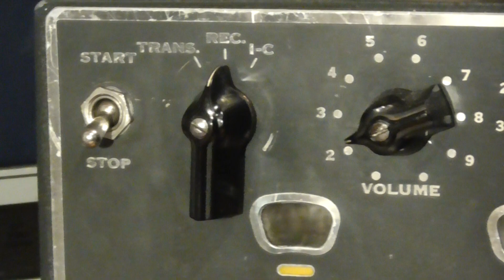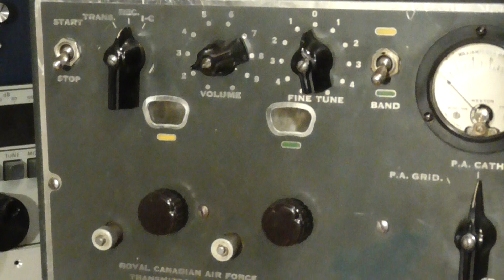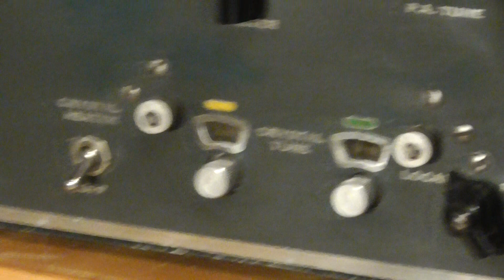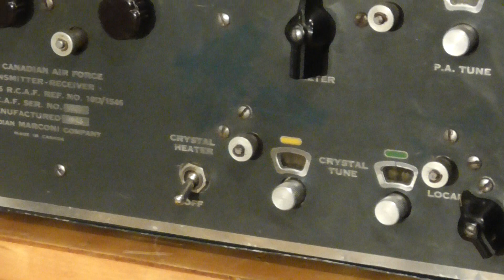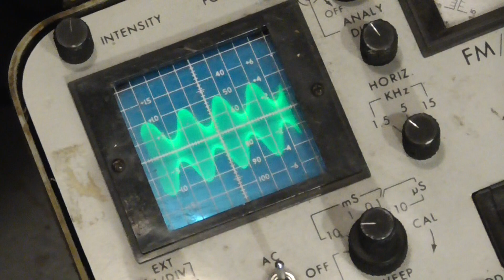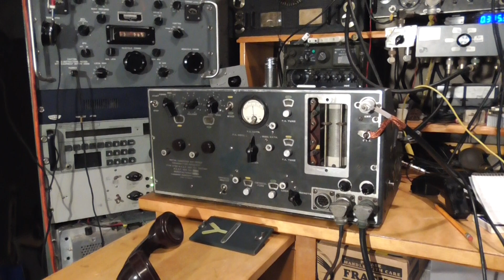RCAF ATR-5 Transceiver overview and operation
A short video on the operation of the ATR-5 transceiver made by Canadian Marconi in 1943 for use in fighter aircraft.